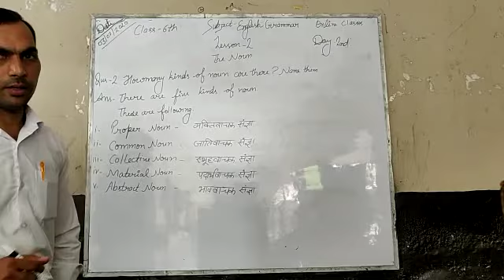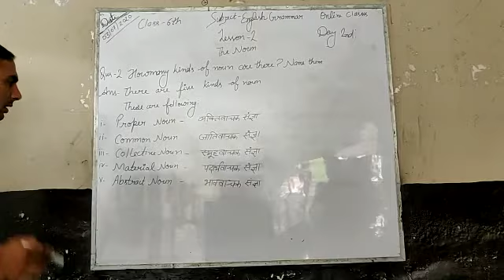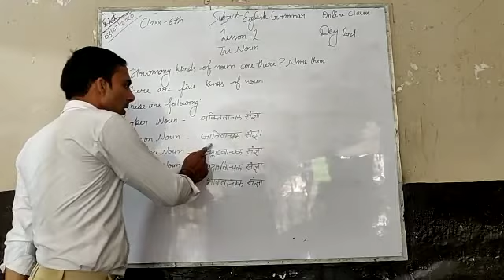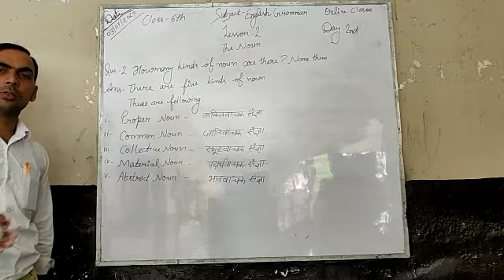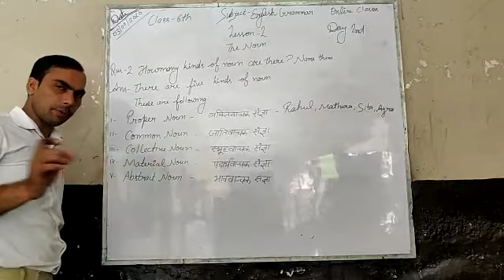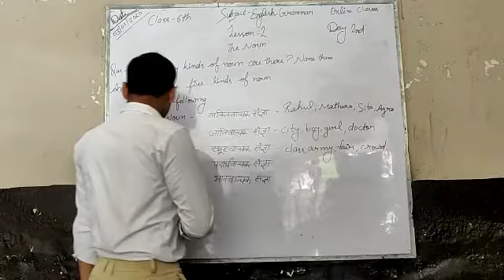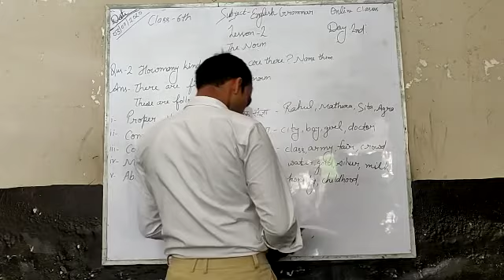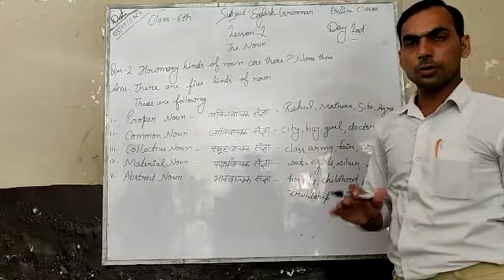VI_EnglishGr_L2D2_03072020